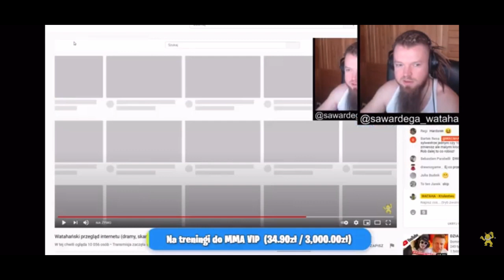WARDĘGA OGLĄDA STARE ZDJĘCIA WERSOW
PODOBAŁO SIĘ ?